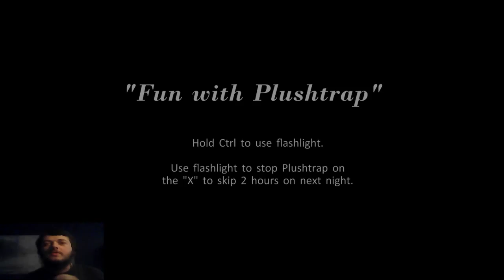FNAF 4 | It Can Only Get Worse | Part 4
Believe it or not, the game gets me just as good as it did in the first episode. You'd think that with all my deaths between then and now that i'd be used to it. Ha!

Like my channel or know someone who will? Then share me with a friend or even a stranger!

Enjoy, And Stay Fabulous!